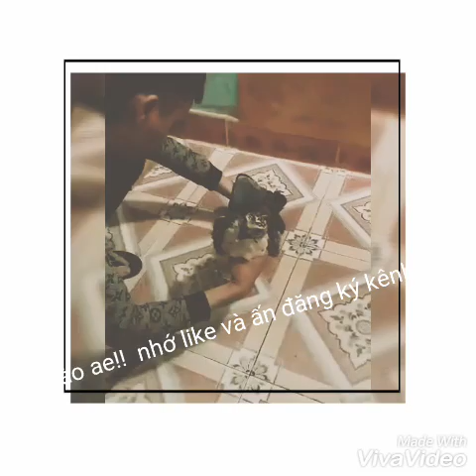ưng ấn bụng trắng và cái kết nhọ!!